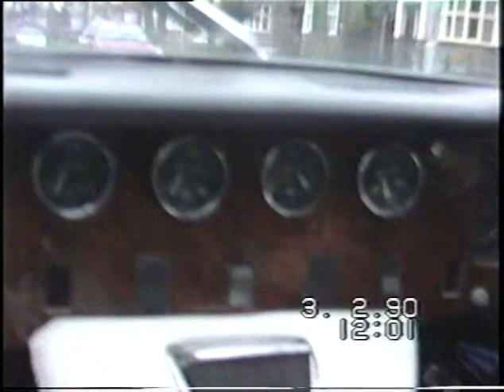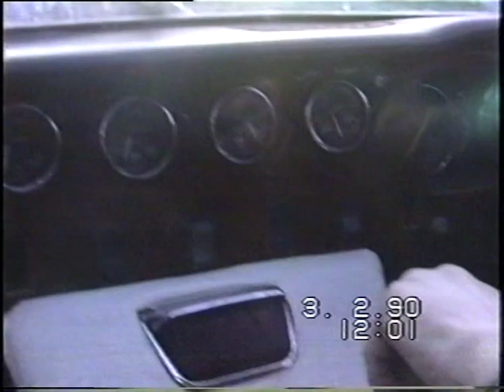19900203 Mike Skipping, Simon's Lotus Europa Tune in Hayes, Saad and Sharmi